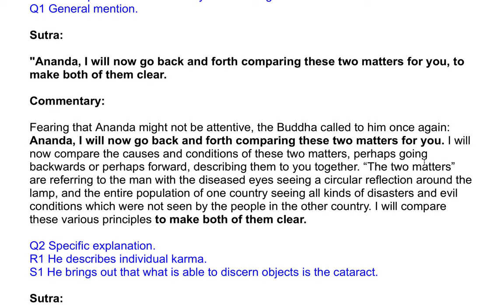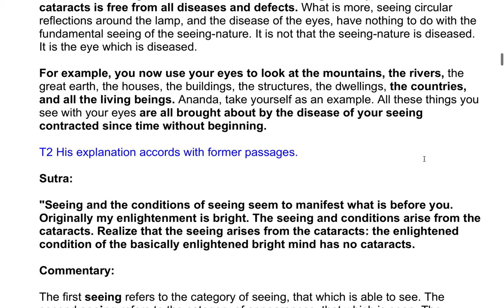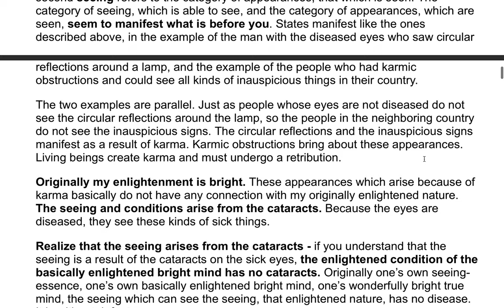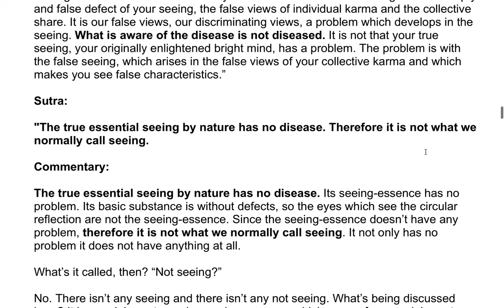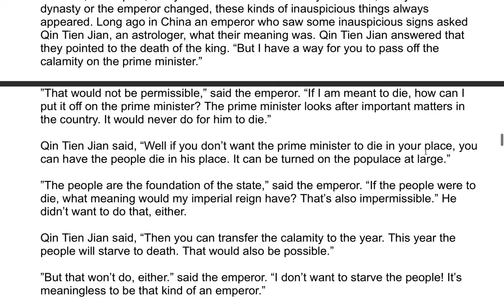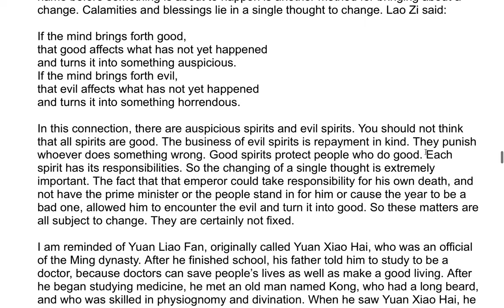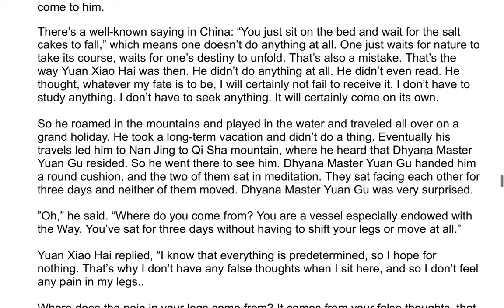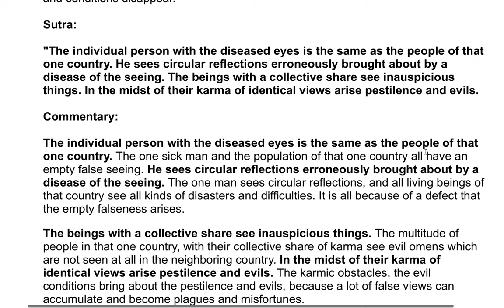The Shurangama Sutra| A Commentary by the Venerable Master Hsuan Hua 55